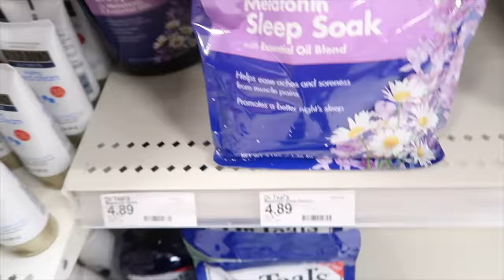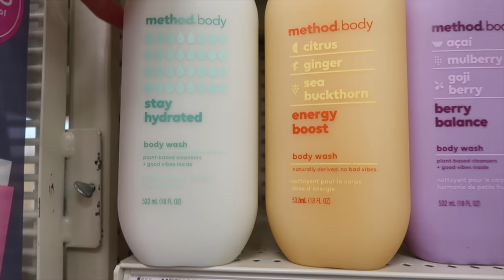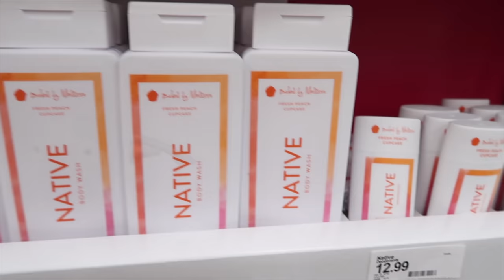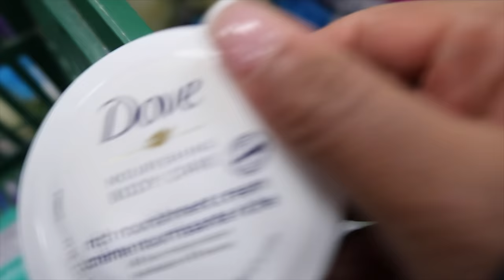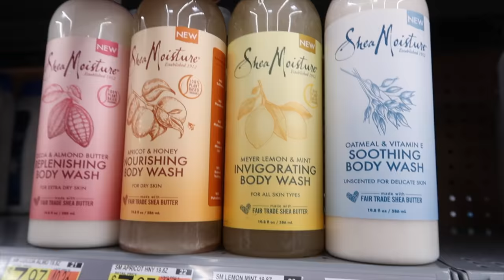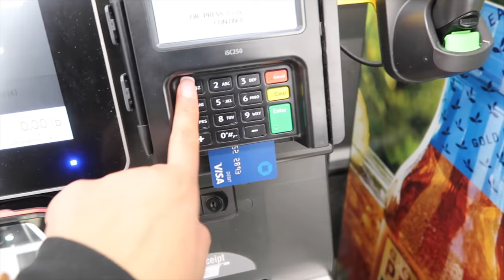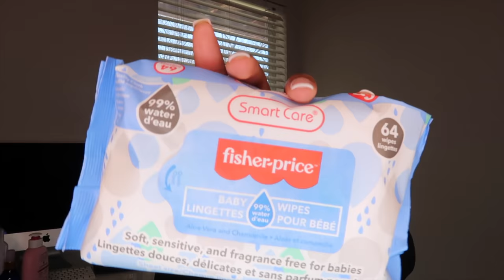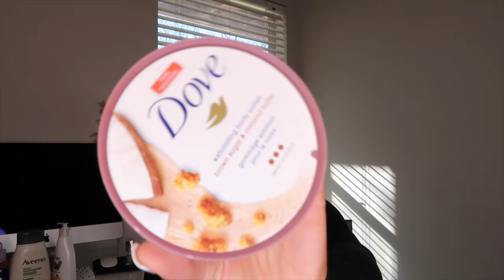Hygiene Haul + Shop With Me | Hygiene Shopping Vlog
Hey lovesss come hygiene shopping with me at Target, Dollar Tree, Walmart and Trader Joes! 🤍 🤍 🤍 🤍

Dove Body Love Glowing Care Body Lotion For Women, Mango & Almond Butter

◦ AGE: 24
◦ RACE: Black
◦ CAMERA: IPhone 13/ Canon G7X Mark II
◦ EDITTING: Final Cut ProX

Code: TWRIGHT49

1773